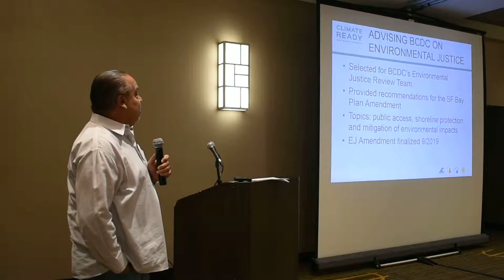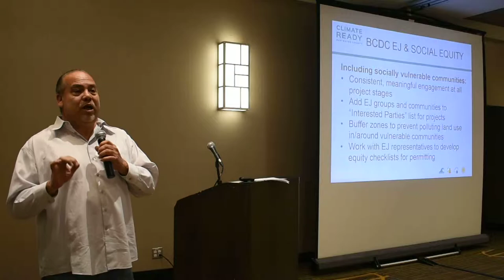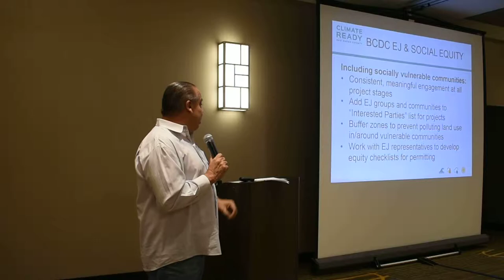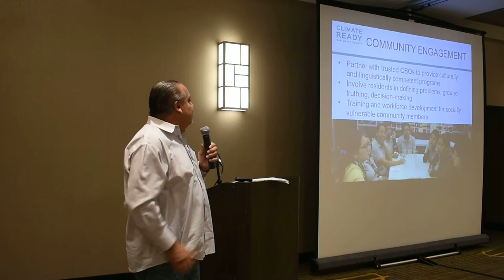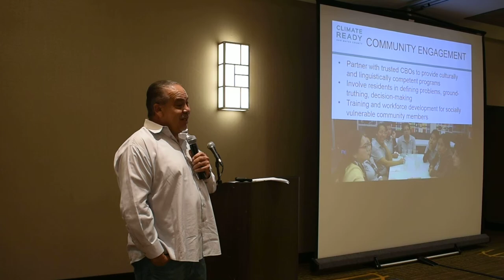Environmental Justice & Community Engagement - Julio Garcia